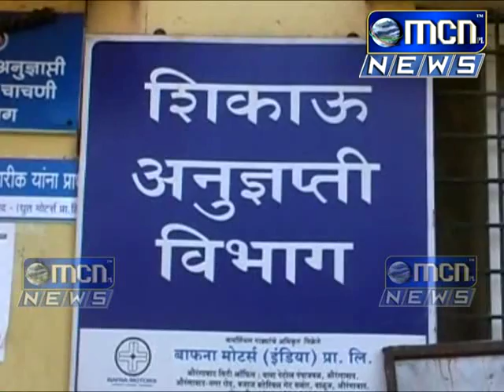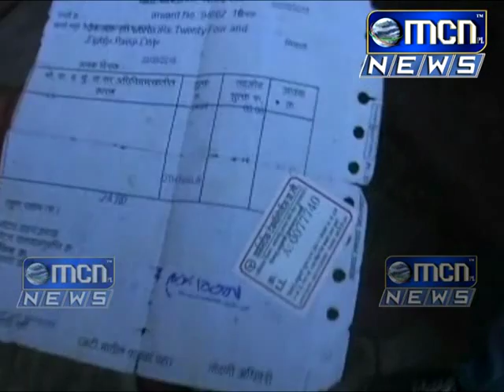MCN News 10